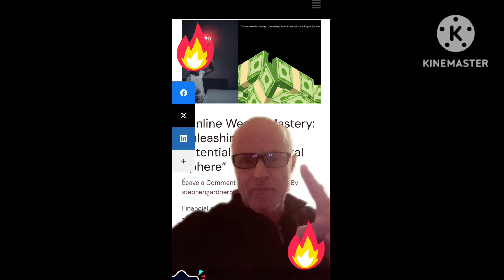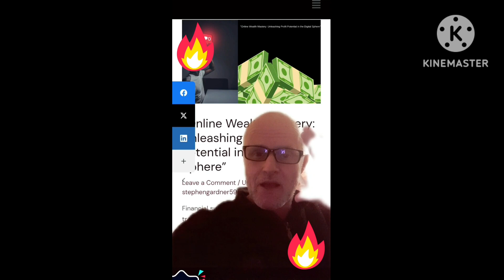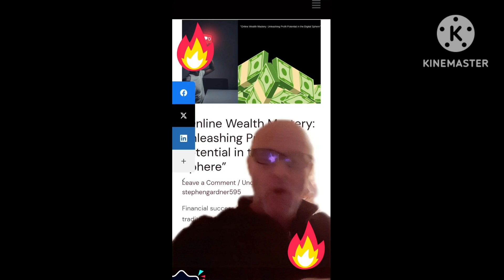how to make money in the digital sphere#makemoneyonline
how to make money in the digital sphere. in this video we will look at my recent blog post on how to make money with digital marketing